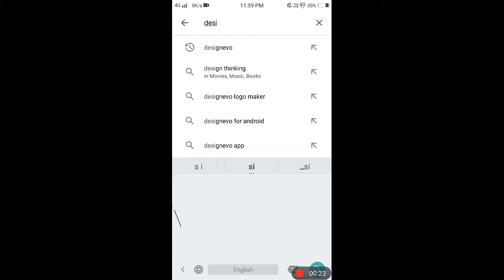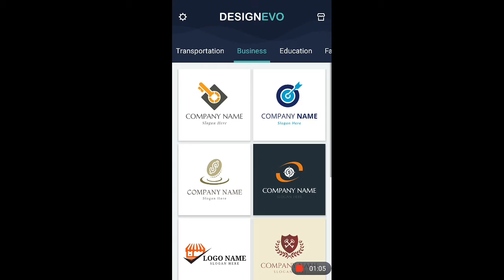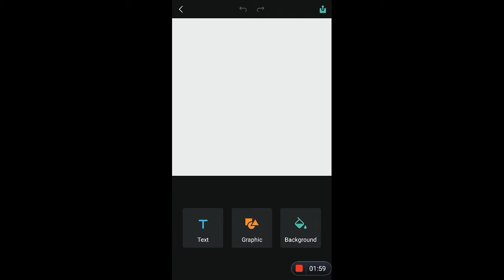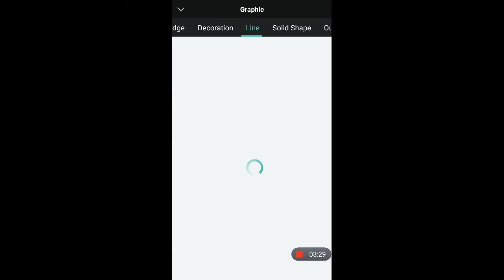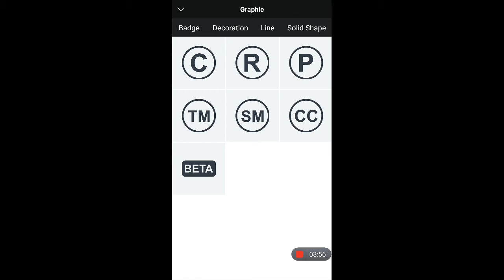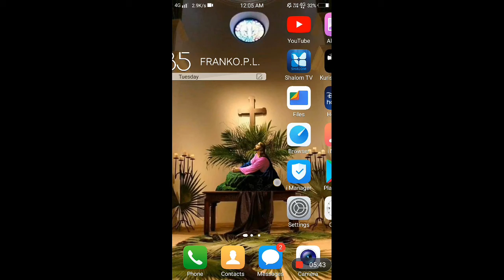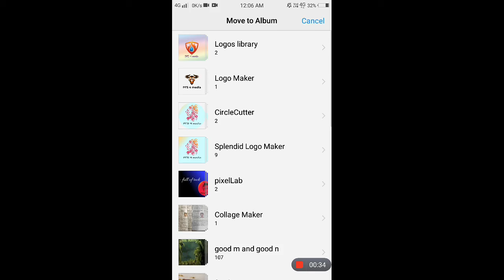How to make logo in our phone with using a logo maker